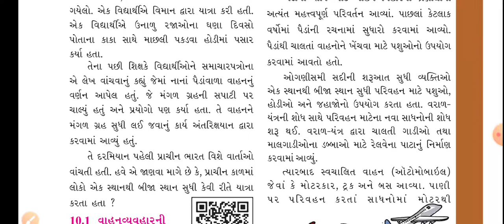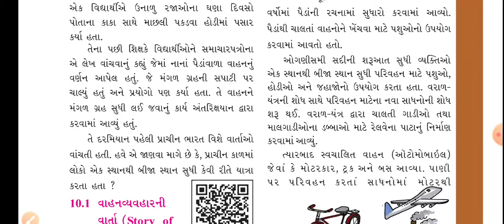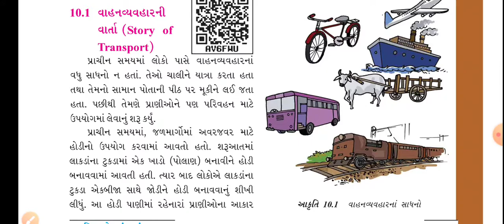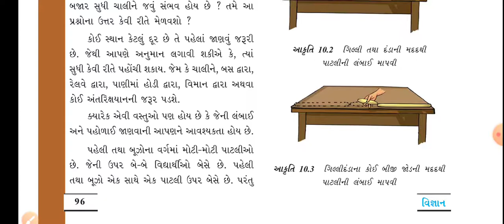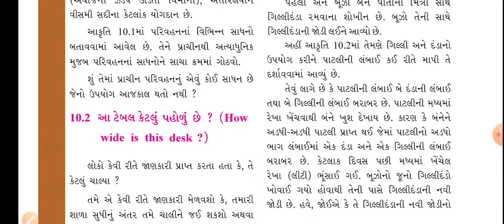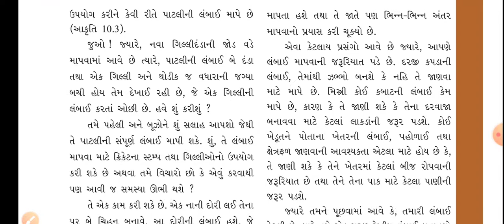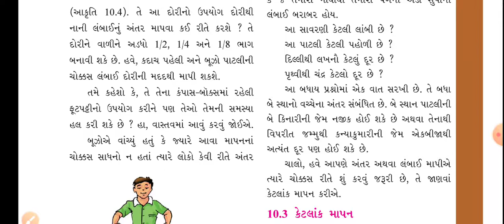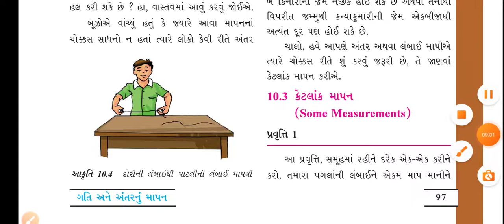Std 6 Science Ch 10 Part 1